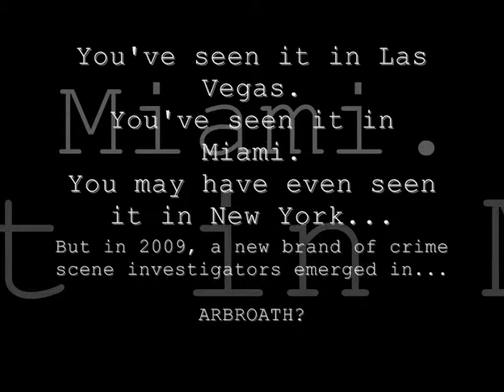COMING SOON....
Improved add for the brand new comedy soon to hit YouTube. Written, created, filmed, directed by and starring high school students from the tiny town of Arbroath in Scotland, CSI Arbroath is a spoof spin-off from wildly popular CSI series.
You've seen it in Las Vegas.
You've seen it in Miami.
You might even have seen it in New York.
But, in 2009, a new wave of crime-fighting chaos hits Youtube in... Arbroath?